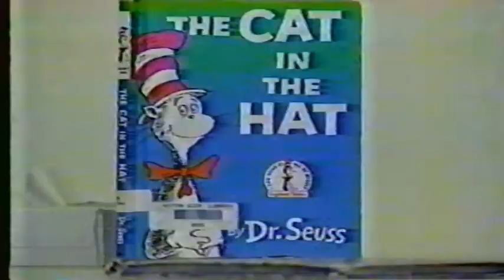TV footage of Class of 2000 on their first day of kindergarten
A KREM TV story on the first day of kindergarten for Hutton Grade School students who eventually became the high school class of 2000, featuring the beloved teacher, Mrs. Rosalie Simpson.